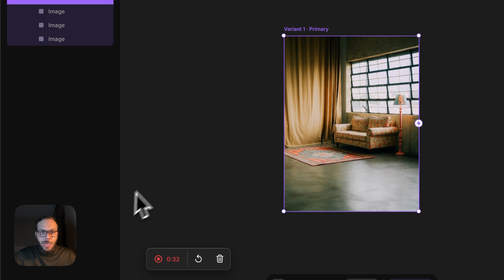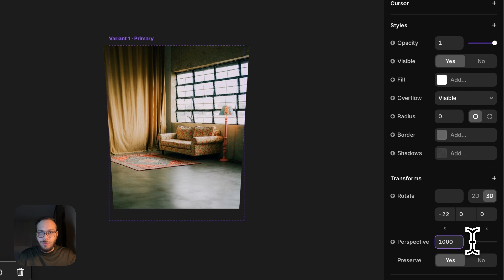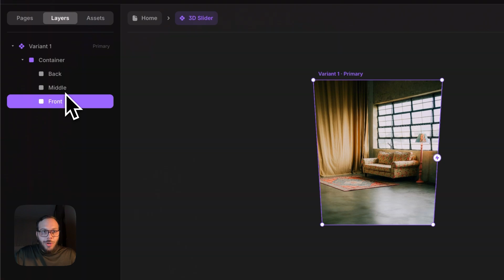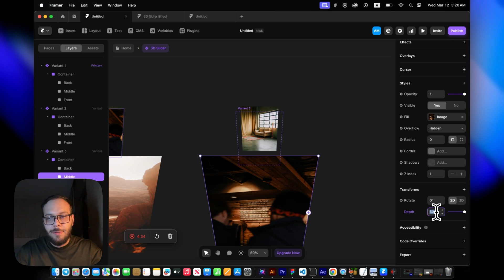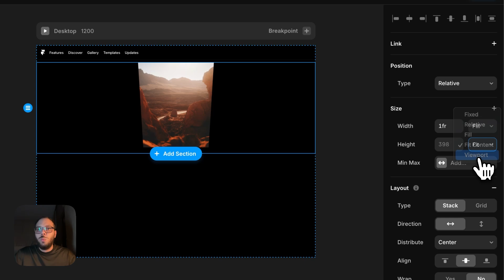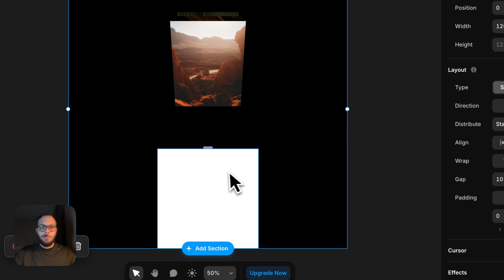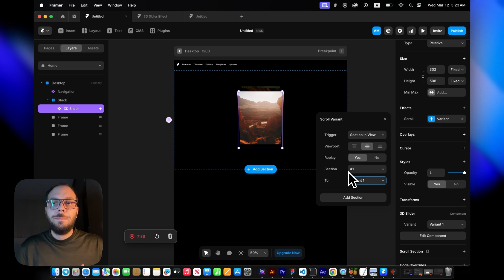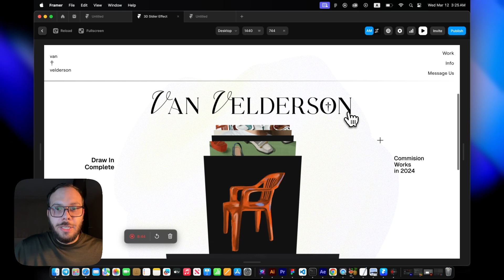How To Create 3D Slider In Framer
In this video I'm going to show you how we can play with framer's 3D options to create a nice 3D slider animations based on scroll.

stick to the end and let me know if you have any questions.

Integration Solution (Framer & Shopify) developed by FrameSpace
Shopiframe: